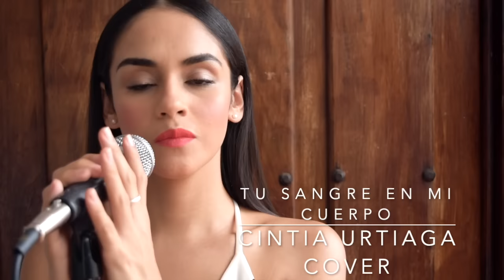Tu sangre en mi cuerpo - cover - Cintia Urtiaga - para mi papá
"Tu sangre en mi cuerpo"

Este vido está personalizado con momentos especiales para mi padre. No saben lo orgullosa que me siento, de tener un padre como él, simplemente es mi alma gemela, me escucha, me apoya, bromeamos, platicamos, cantamos, disfrutamos muchas cosas juntos. Es un gran padre y ahora un gran abuelo. Por eso, este video es en honor a él. Con todo mi corazón.  Sólo le pido a Dios que me permita el mayor tiempo posible a su lado, y por supuesto, le agradezco por bendecirme con un padre como él.

Tu sangre en mi cuerpo - COVER - video personalizado